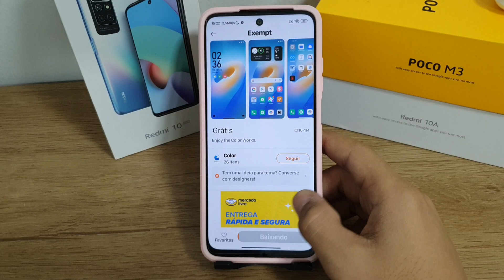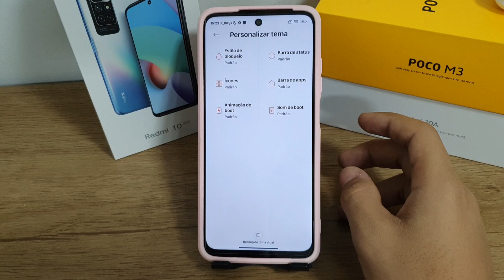Como personalizar seus temas no seu Redmi 10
Fala pessoal!! vou mostrar nesse video passo a passo de como personalizar seus temas no seu Redmi 10

★ LINK ONDE COMPRAR:
★Moto G60